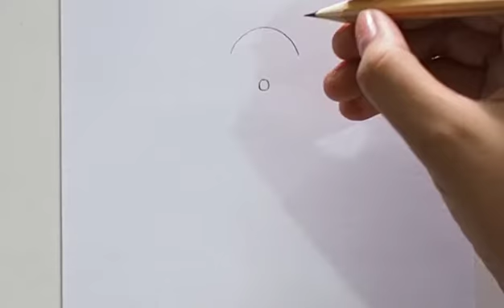Easy drawing || Easy girl backside drawing for beginners